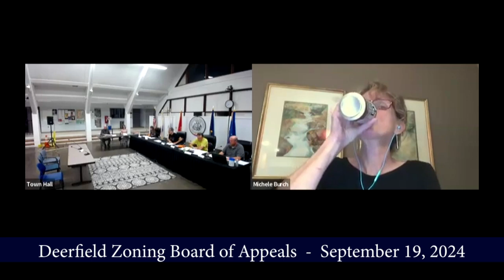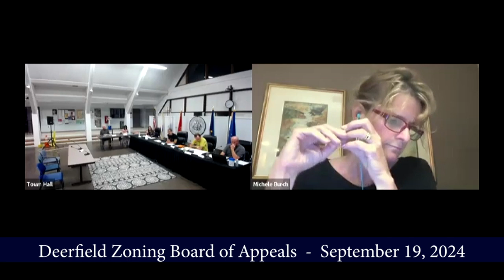Zoning Board of Appeals Meeting - September 24, 2024